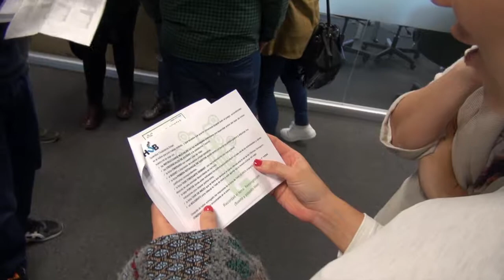¡Nuestra tarde de Teambuilding grouponero por Madrid!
La tarde de nuestro 6º Aniversario, la pasamos haciendo una Gymkana por Madrid a modo de Teambuilding... ¡qué divertido!